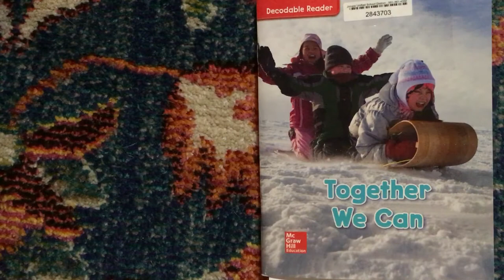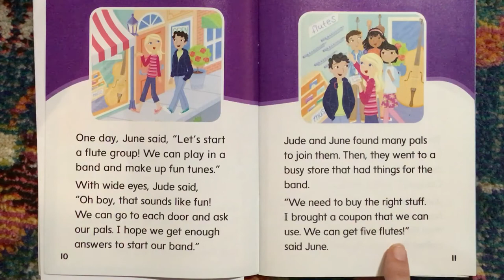Unit 6: The Flute Youth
Ms. Crawford reads The Flute Youth from Unit 6 book, Together We Can.